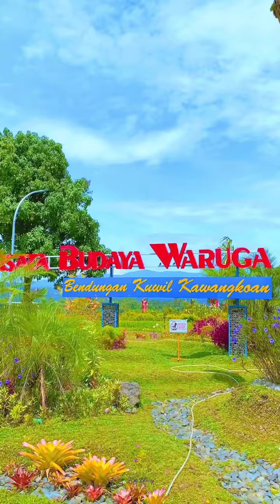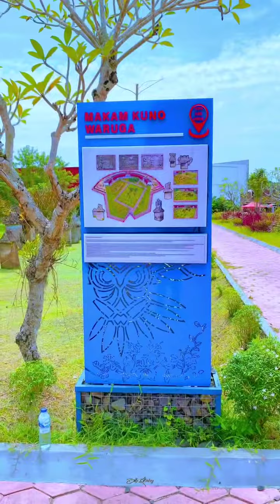Bendungan Kuwil Kawangkoan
MANJO WEEKEND KASINI FRIENDS..!
SALAH SATU SPOT DENGAN VIEW DANAU YANG INDAH SERTA MEMPERLIHATKAN OBJEK WISATA WARUGA DAN TARIAN KABASARAN SUKU MINAHASA.

📌 BENDUNGAN KUWIL KAWANGKOAN, MINUT